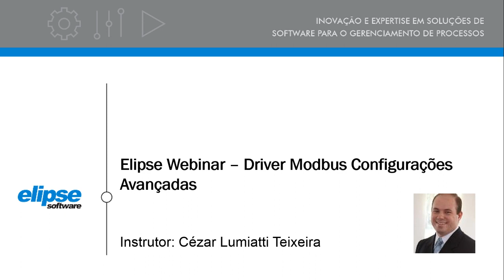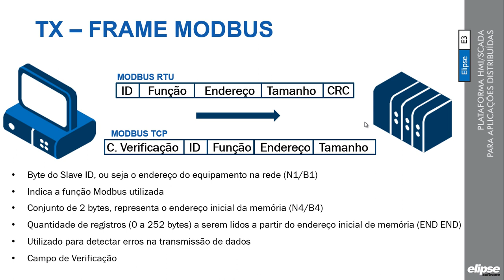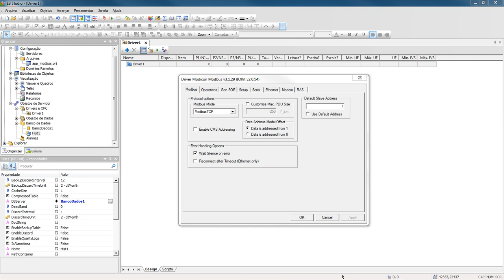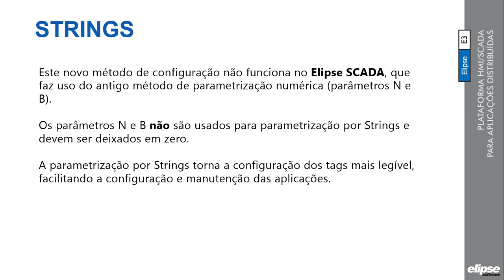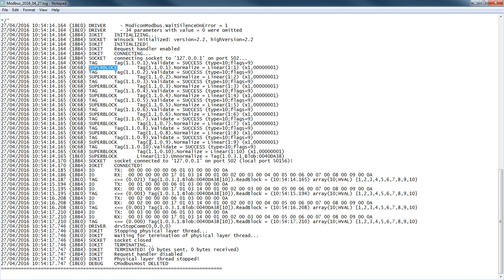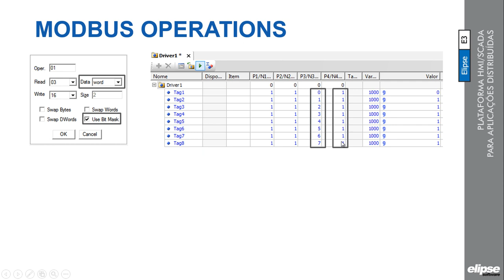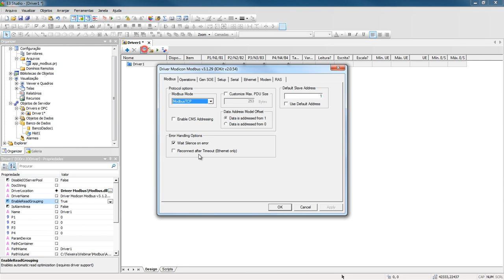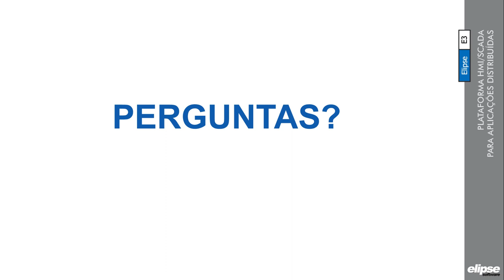Webinar - DRIVER MODBUS - Configurações Avançadas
O vídeo foi gravado durante o Webinar sobre as configurações avançadas do driver Modbus. Tais configurações não são vistas nos treinamentos tradicionais da Elipse. Foi apresentado o funcionamento do protocolo, suas funções, como realizar a parametrização numérica e por string, o uso de um SOE (Sequencing of Events) genérico e outras configurações.